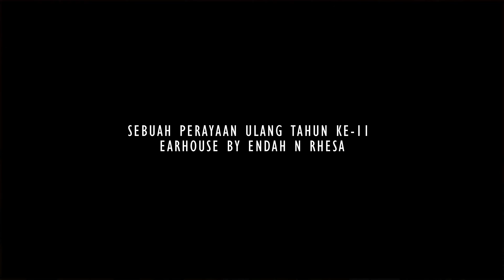EARTALKS SUAR (IGA MASSARDI & DEDIDUDE) - Earhouse Goes To Pestapora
Merayakan ulang tahun ke-11, Earhouse hadir di Pestapora, Kemayoran (Jakarta) dengan tajuk “Earhouse Goes to Pestapora” tanggal 20-22 September 2024 dengan konsep Silent Gigs, Talks, and Exhibition. Menghadirkan 14 pertunjukan musik, 2 talkshow, dan pameran karya seni, Earhouse berharap bisa memberikan pengalaman dan perayaan ulang tahun ini bersama teman-teman dengan cara unik, intim, dan personal.

Pada hari ketiga penyelenggaraan, Endah N Rhesa berbincang dengan Iga Massardi dan Dedidude mengenai podcast Suar. Suar adalah tayangan dialog antara Iga Massardi dengan musisi-musisi yang ia undang untuk ngobrol secara intim 4 mata. Jika melihat tayangannya, kamera hanya memakai 1 angle kamera, background kelabu dengan tata lampu yang membuat tayangan ini terasa begitu personal serta terkesan menciptakan ruang aman bagi para narasumbernya. Konsep dan teknik pembuatan Suar dikupas habis di sini membuktikan bahwa Iga Massardi dan Dedidude adalah dua orang kreatif yang memiliki idealisme, visi, serta misi yang bagus dalam memberikan tayangan edukatif untuk merperkaya khazanah musik Indonesia.

Earhouse Goes to Pestapora didukung oleh Sefrekuesi Sistem, Bayusvara, Yamaha Pro Audio, Vecho, Highpoint, Nasi Goreng Kebon Sirih, Popomangun, Fad Guitars dan Amerta Playground.

Event Hosted by Endah N Rhesa

Audio Recorded by Rendi Raditya
Mixed & Mastered by Rhesa Aditya
Video Recorded & Edited by Widodo Saputra & Rizra Del R

Sound Monitor Engineer
Wahyu Irawan, Adi Alam

Stage Manager
Wulan Asriati

Stage Crews
Zaki Nurichsan, Rommy Surahman

Amerta Playground (Alif Mangkunegara, Farsya Zoeleicha Siregar)

Art & Program Director
Rhesa Aditya

Event Poster Designer
Farsya Zoeleicha Siregar

General Assistance & Hospitality
Endah Widiastuti, Astri Puspita Sari, Radita Putri, Ichwan Hanif (Iway)

Location
Pestapora
JI Expo Kemayoran, Jakarta
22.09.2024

Special thanks to :
Tysa Sasono (for mural painting assisting), Dheihan & Haikal (for helping hands), Kiki Aulia Ucup (Pestapora)
Informasi Earhouse

Twitter & Instagram ID : @earhouse